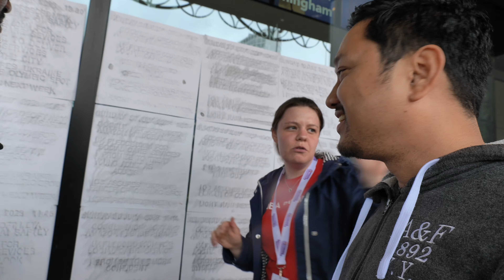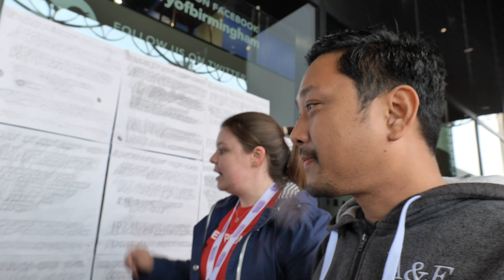Vlogging my way towards Birmingham City Center with my friend.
In this video, I tried vlogging around outside for the first time using my camera.  I hope you enjoy watching until the end.